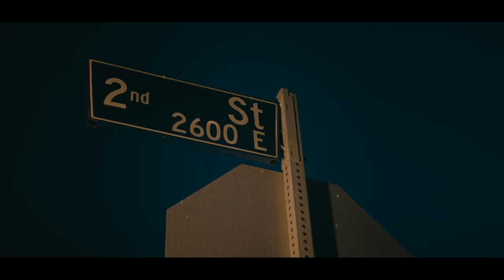Justin Morales - Ka$h [Official Video]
Directed by Lalo the Giant